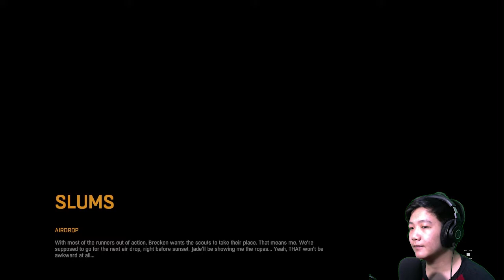KELUAR MALEM BAHAYA GAES - Dying Light Indonesia - Part 3